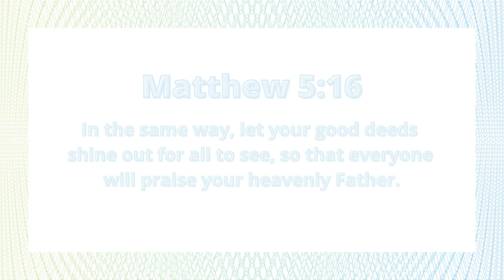Matthew 5:16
Today's verse is "In the same way, let your good deeds shine out for all to see, so that everyone will praise your heavenly Father."